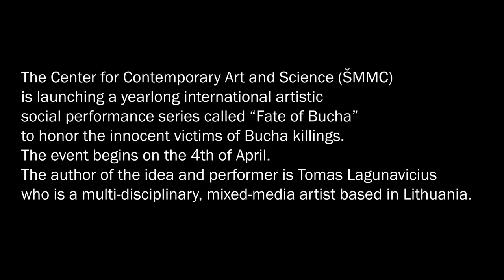No. 265 Performance, events in Bucha. Ukraine.